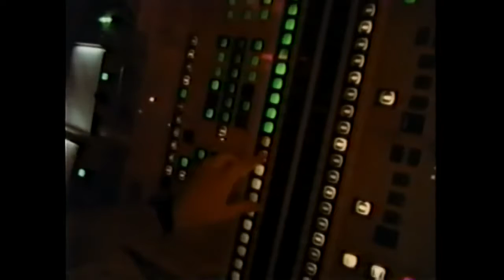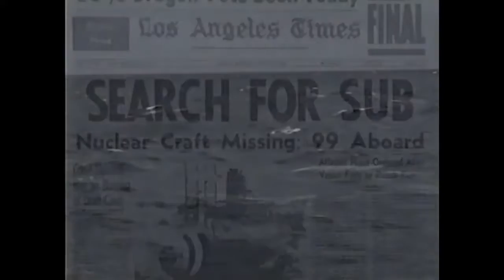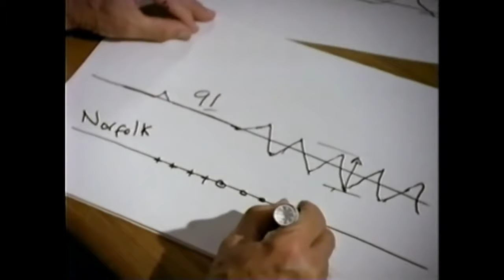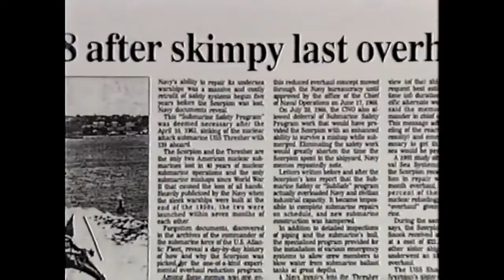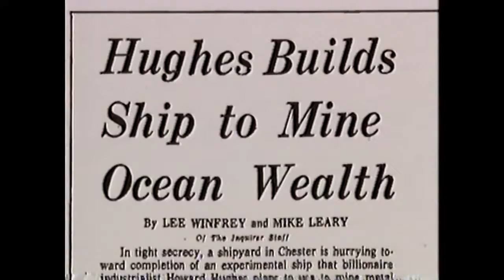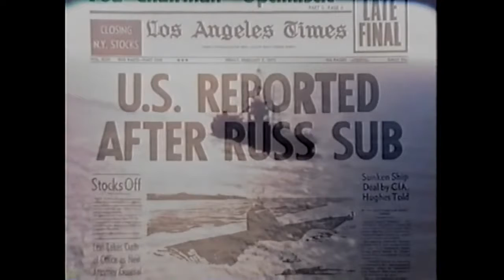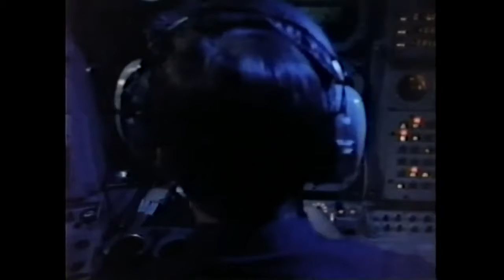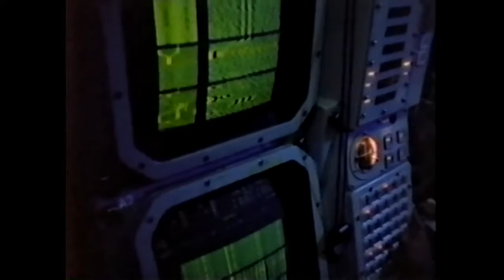HD Documentary Weapons 2017 - Cold War Submarines